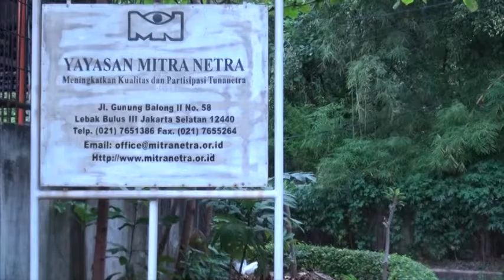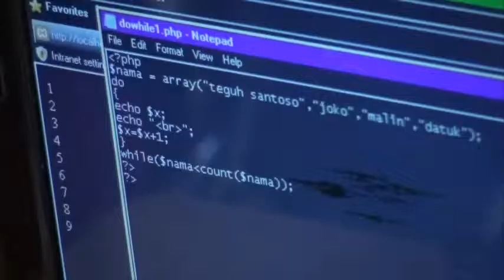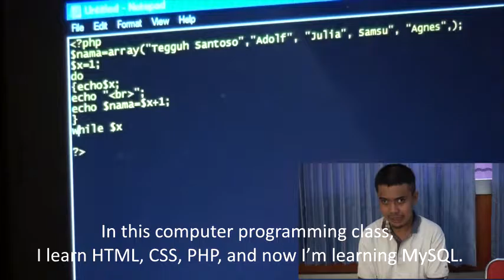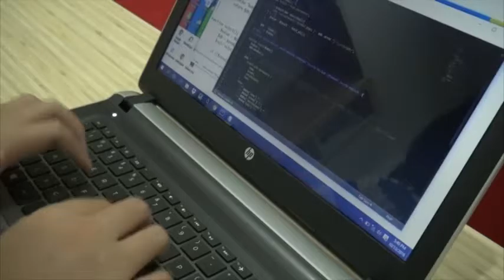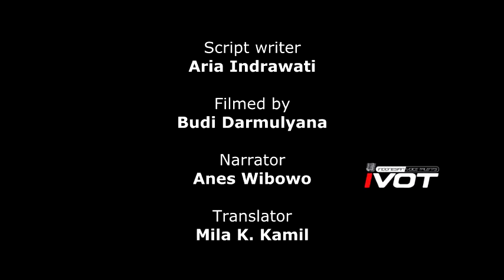Basic computer programming course for the blind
Basic computer programming course for blind university students at Yayasan Mitra Netra